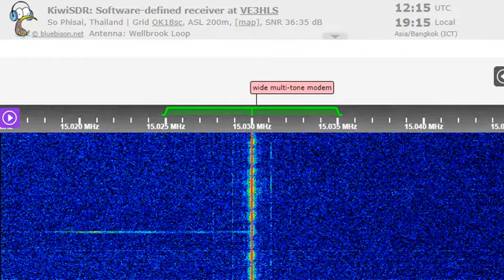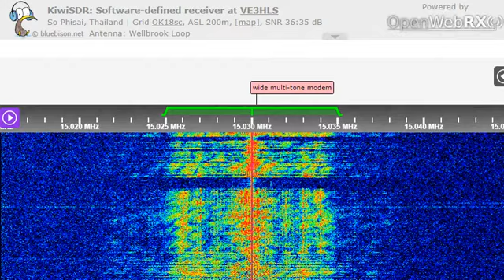12 08 2022 All India Radio External Service in Swahili to EaAf 1215 on 15030 Bengaluru